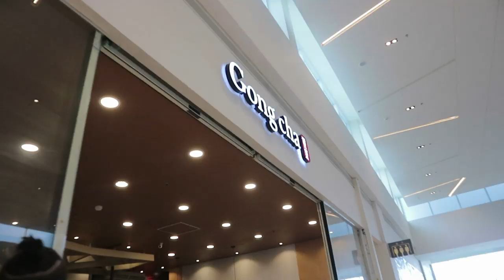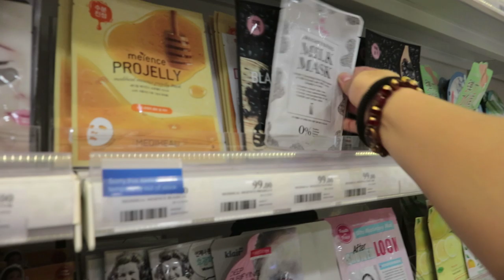NAY, SASALI AKO SA FRATERNITY! GIGIL SIYA! 😭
READ FIRST!

VLOG#84